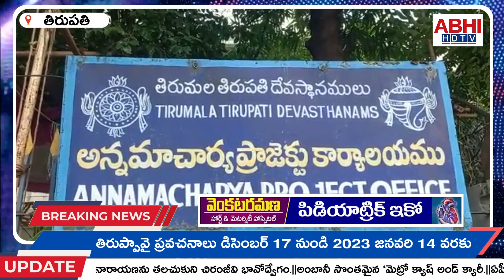డిసెంబర్ 17 నుండి 2023 జనవరి 14 వరకు తిరుప్పావై ప్రవచనాలు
డిసెంబర్ 17 నుండి 2023 జనవరి 14 వరకు తిరుప్పావై ప్రవచనాలు ||  @ABHITVTirupati